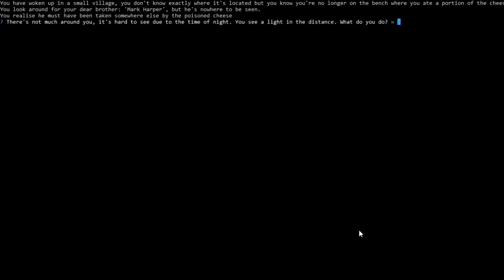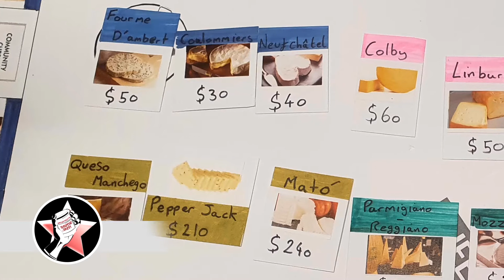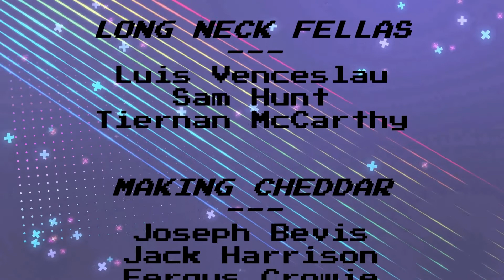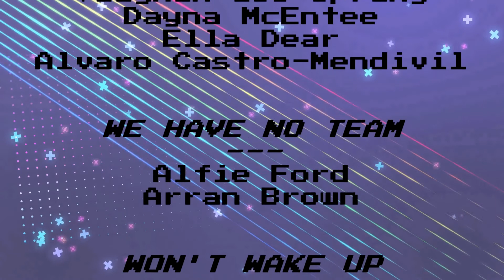GameJam 2021 Showreel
A collasion of videos from University Gamejam 2021